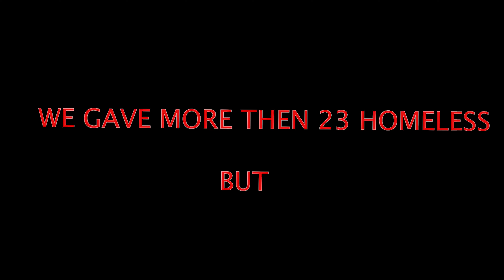I GAVE MORE THEN 23 HOMELESS PEOPLE FOOD FOR THANKSGIVING